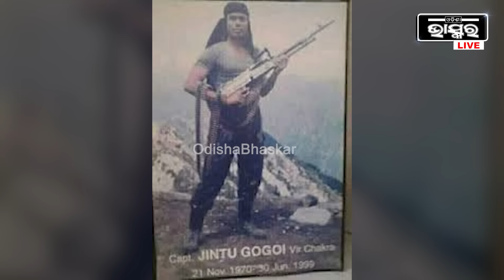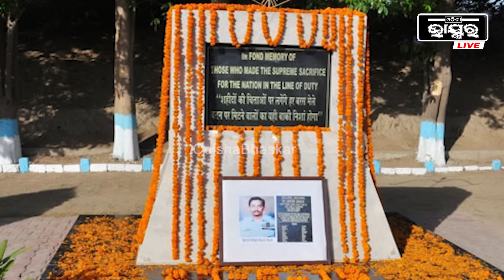କାର୍ଗିଲ ଯୁଦ୍ଧ ନାଁ ଉଠିିଲେ କାହିଁକି ମନେପଡେ ଏହି ୩ ବୀରପୁତ୍ରଙ୍କ ନାମ....ଏବେବି ଏହି ବୀରପୁତ୍ରଙ୍କୁ ଝୁରୁଛି ଭାରତ